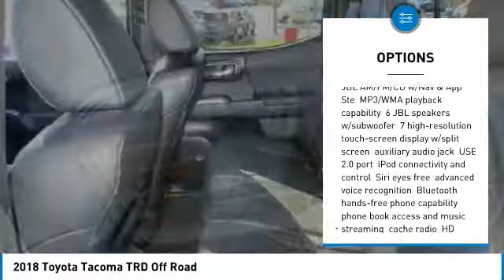2018 Toyota Tacoma Mays Landing NJ 49312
2018 Toyota Tacoma TRD Off Road

Shore Toyota
4236 Black Horse Pike

Pick up this Midnight Black Metallic 2018 Toyota Tacoma, available today at Shore Toyota. This could be the one you've been searching for.